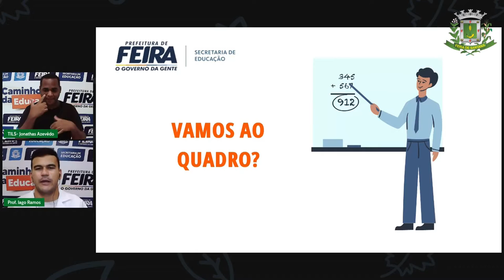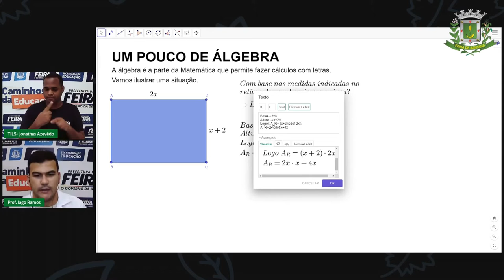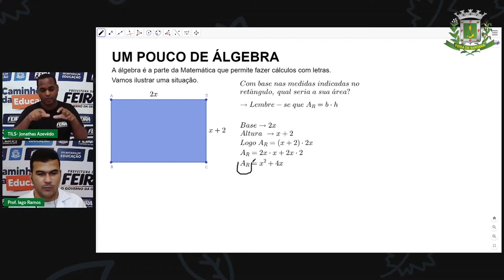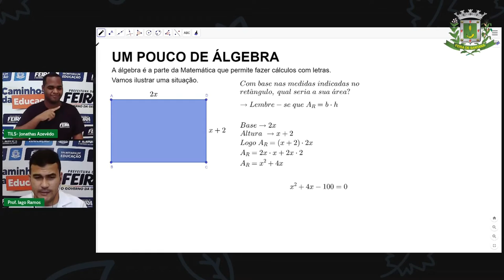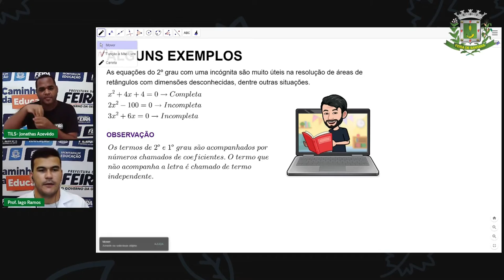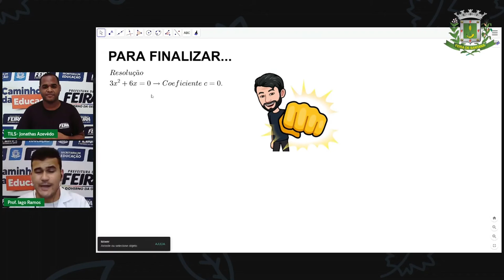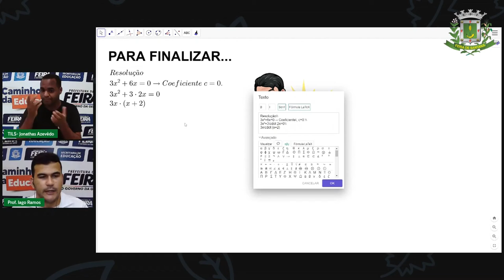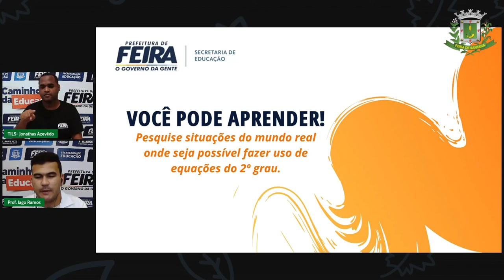9ºANO Aula 28 MATEMÁTICA Equação do 2º grau com uma icógnita Prof. IAGO RAMOS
Aula 28 9ºANO MATEMÁTICA  Equação do 2º grau com uma icógnita Prof. IAGO RAMOS